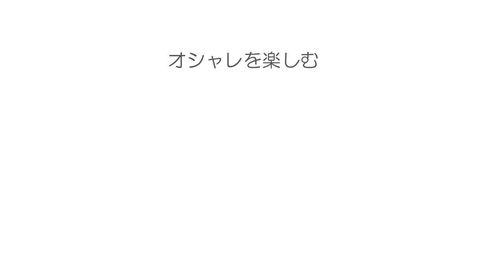忘年会、飲み会で隣の人をドキッとさせるヘア 4つのテクニック SALONTube 渡邊義明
忘年会、飲み会で隣の人をドキッとさせるヘア
4つのテクニックをご紹介します♪

モデル　池田るり
@ruri_ikeda  （Instagram）

【使ったもの】
Babyhairoil
ヘアクリップ
amazon

美容動画
Hair styling
Hair arrangement
头发
헤어